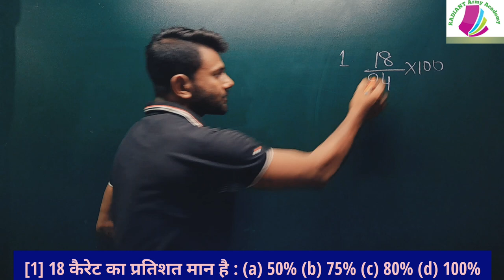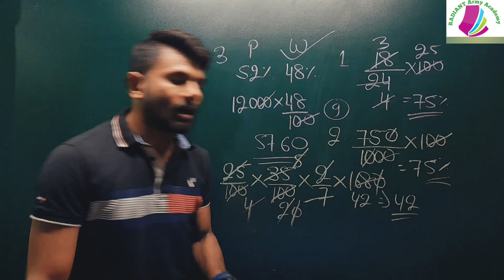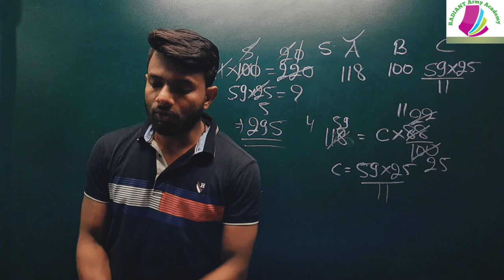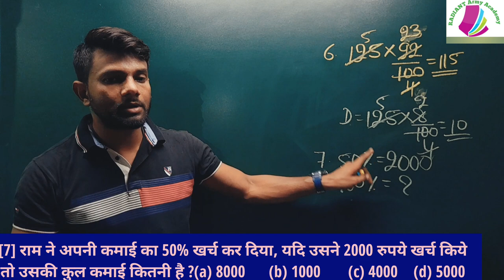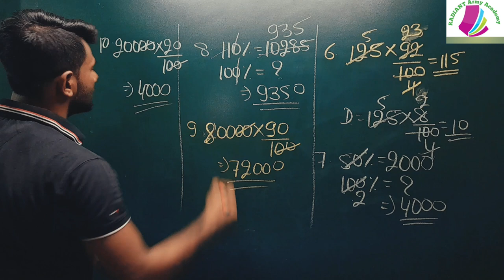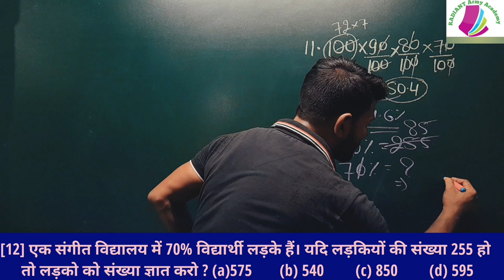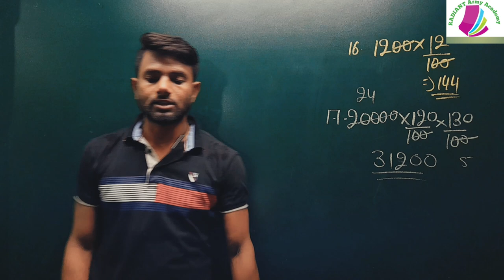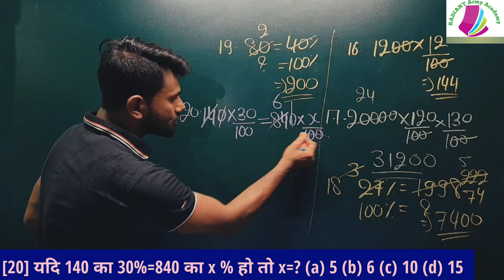प्रतिशत।Percentage।Agniveer Maths।Ram Singh Yadav Guide Solution(Q.1 to 20)SKBooks।Part-1।By Abhinav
प्रतिशत(Percentage)।Ram Singh Yadav Guide Solution(Q.1 to 20)। SKBooks।Part-1।Agniveer Maths।Abhinav